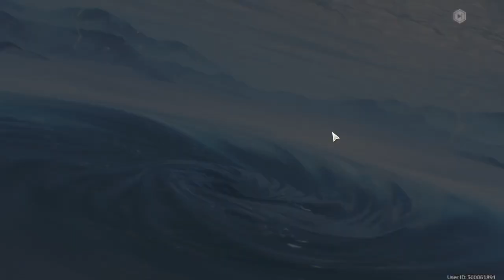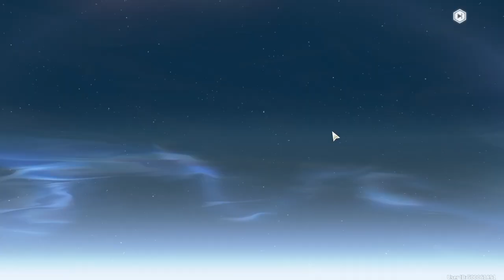GOING BANKRUPT FOR THE WIFE!!! Shorekeeper Summons | Wuthering Waves 鸣潮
Shorekeeper gacha…. Calcharo bricked my account lol